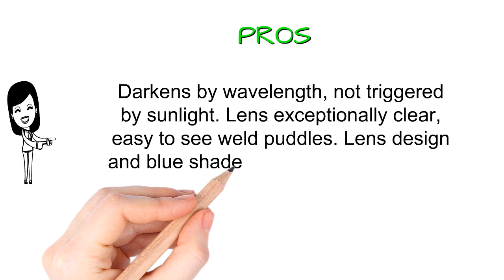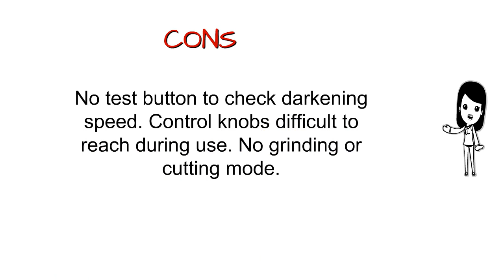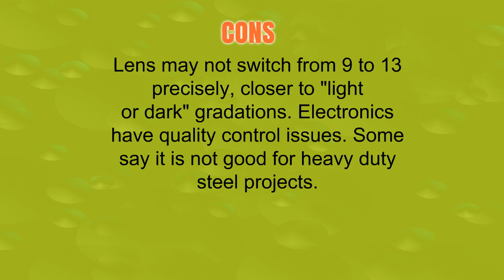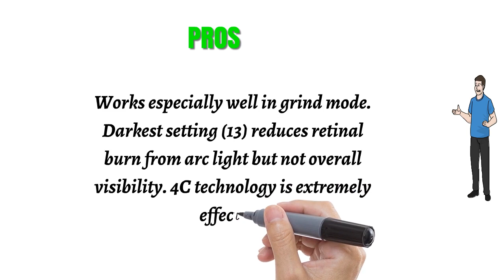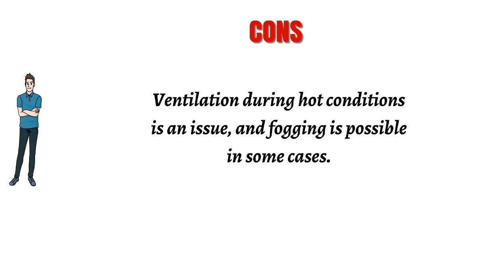Best Welding Helmets Reviews 2019 - Welding Helmets To Purchase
3. Jackson Safety BH3 Auto Darkening Welding Helmet with Balder Technology (46157), Black, 1 / Case
2. Metal Man ATEC8735SGC 9-13 Variable Shade Professional Auto-Darkening Welding Helmet, Techno Skull
1. Welding Helmet, Black, 3350 Series